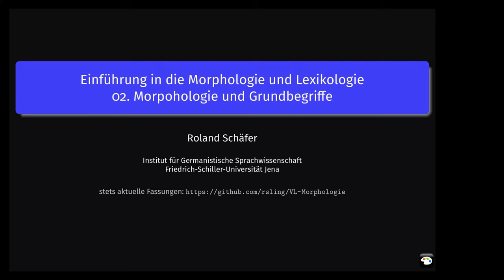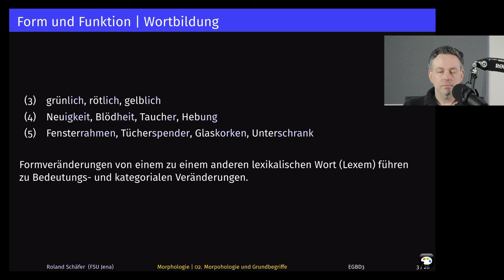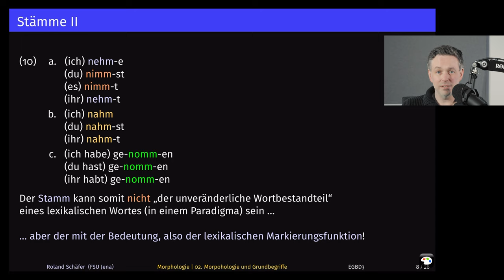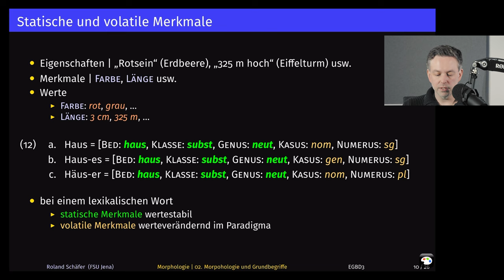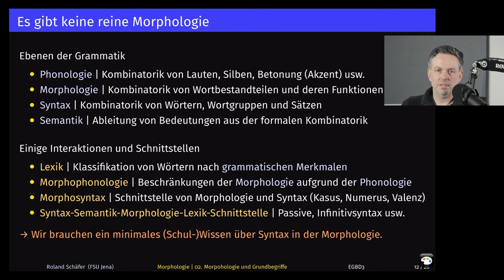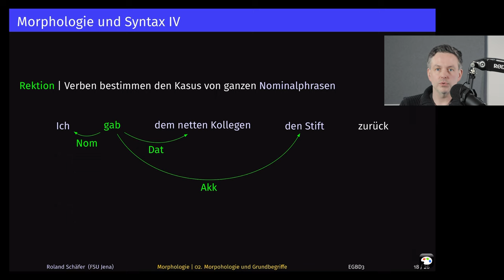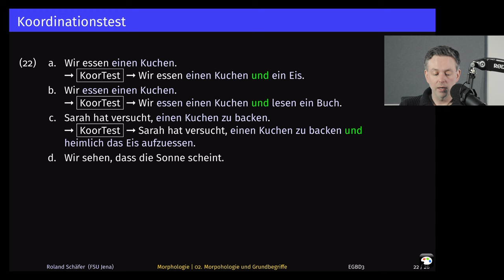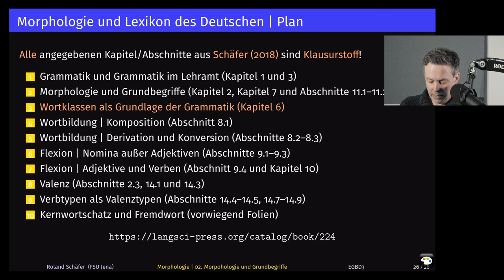Morphologische Grundbegriffe | Morphologie 2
Neuauflage meiner Vorlesungen zur Einführung in die Grammatik des Deutschen. Zweite Woche: Was ist Morphologie? Was ist der Unterschied zwischen Wortbildung und Flexion?